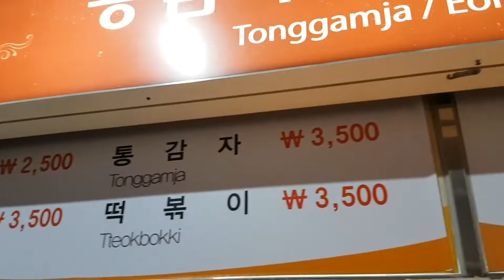Rest stop to Jindo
15 minutes is not long enough to truly appreciate the Korean Rest stops - so this is a fast run through (literally) of the one we stopped at on the way to Jindo. Thank you Jill for being my defacto camera woman every time she is with me.

Add your comments, ask me questions, let me know what you want to hear about!